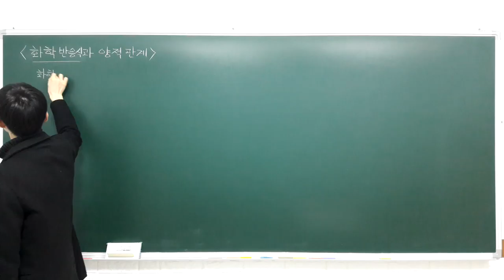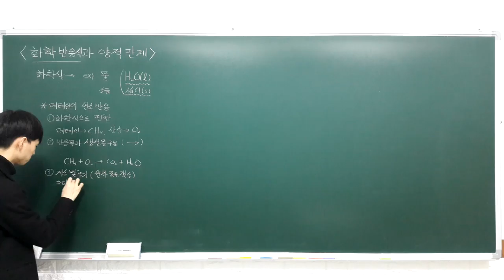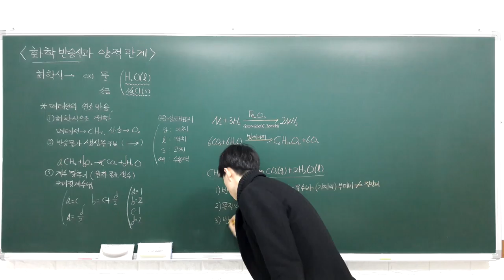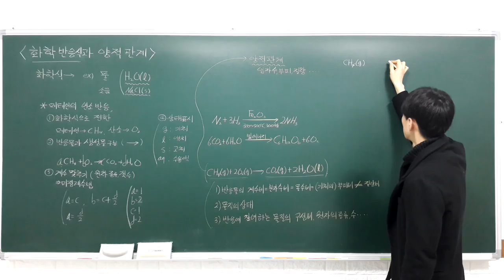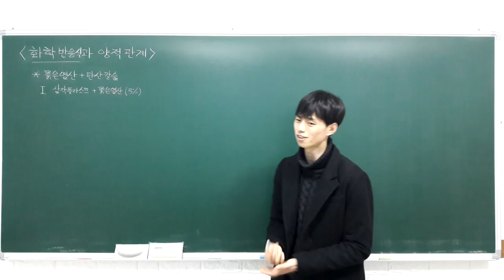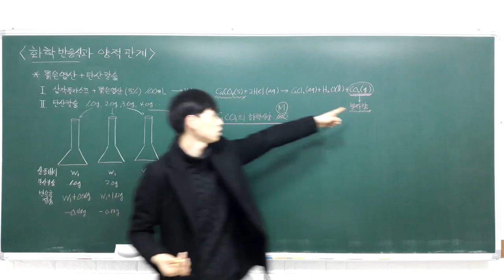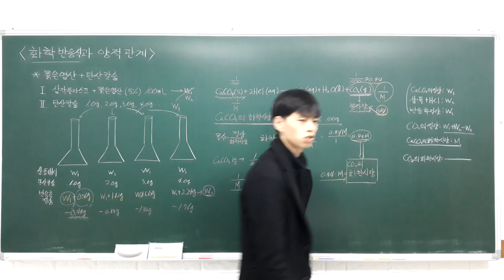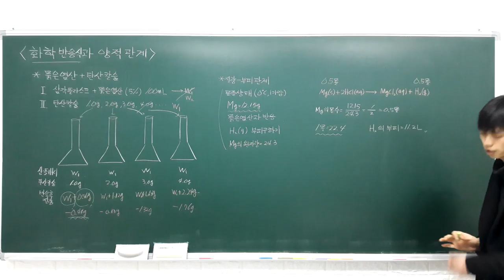2017-1 화학1 강의 1 1 5 화학의 언어 (화학 반응식과 양적 관계)